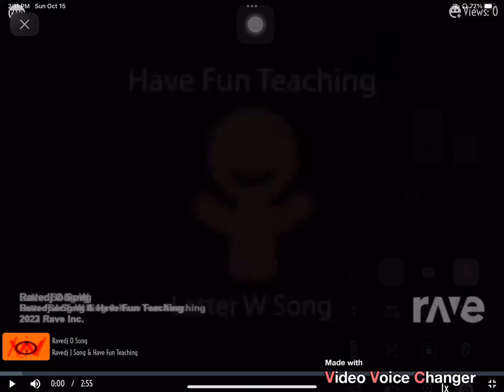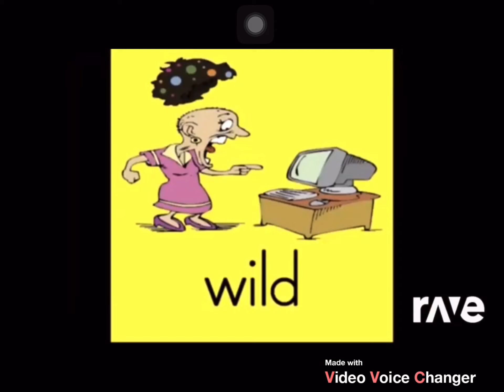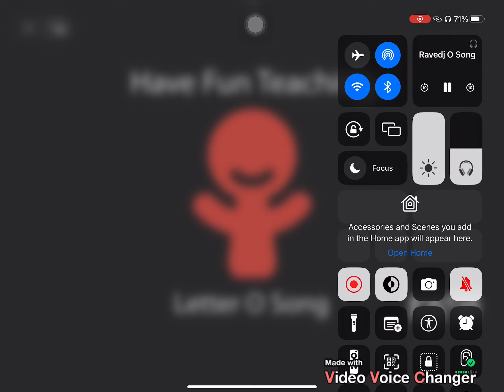Ravedj O Song - Ravedj J Song & Have Fun Teaching